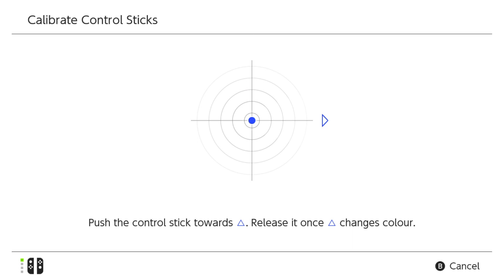Nintendo Switch Joy-Con Drift Class-Action Investigation Opened by US Law Firm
A US-based law firm is opening up a class-action investigation over the issues with the Joy-Con sticks drifting. Crikey.